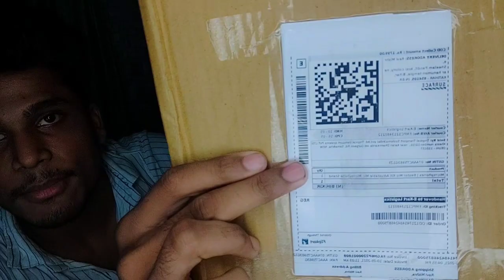Flipkart Box Unboxing kiya 😃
Hello friends I'm vishu welcome to yours channel Vm Vlogs.